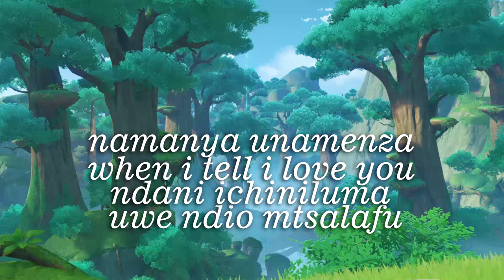Dodo - Kidafrica - Official Video lyrics 2023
Official video lyrics - Dodo - Kidafrica

Produced by @HitmakerTk2
Graphics - Thanks to Roy - @rayy.nass

Thanks also to my followers - I never expected to be here and follow my dream of being part of your daily life somehow.

Streaming in all digital platforms: followme on